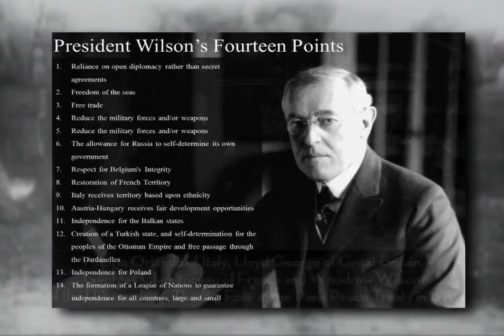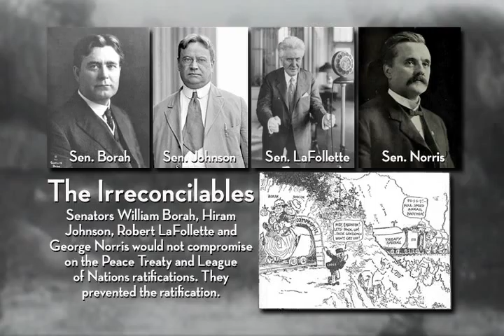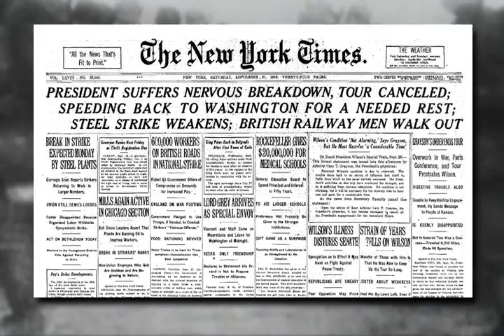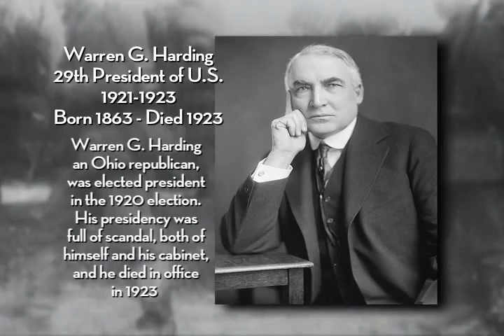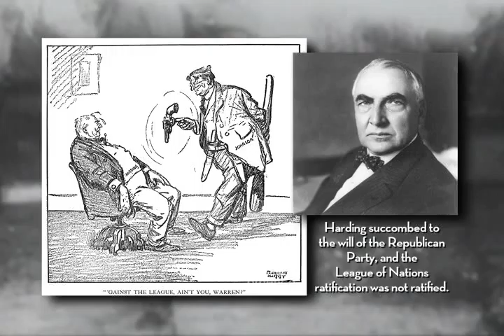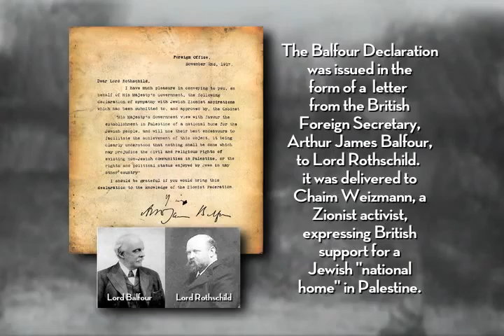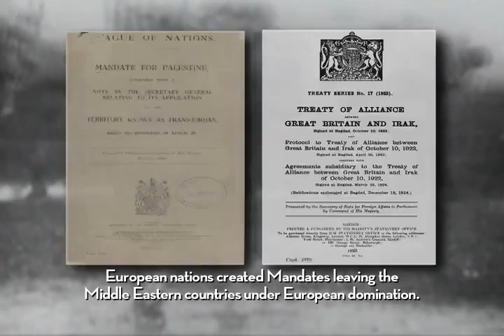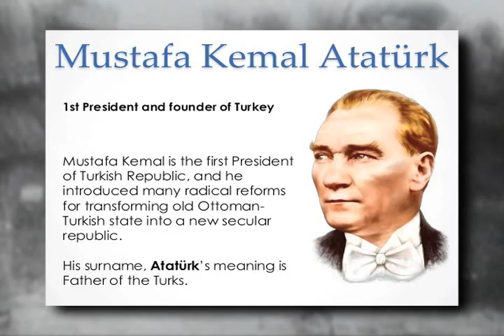PiCPeaceTreatiesPt2Ep18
Pensacola in Conflict Part 2 of the Peace Treaties between WW1 and WW2. John Appleyard tells the story of how the peace treaties led to more war later on.